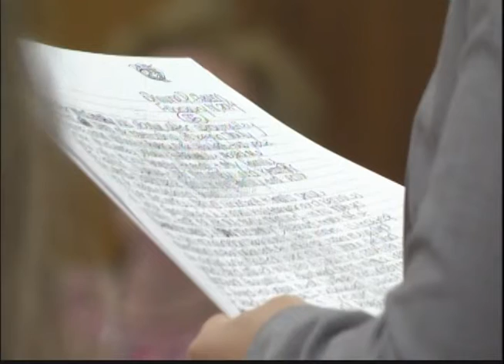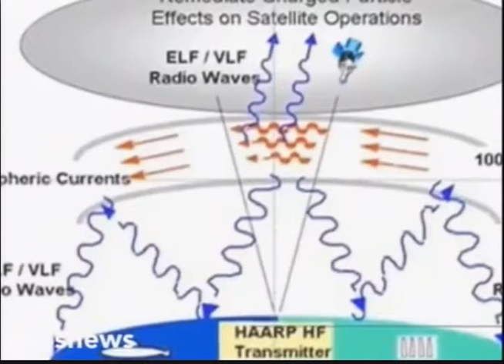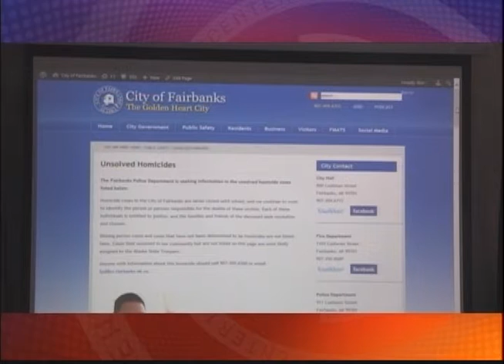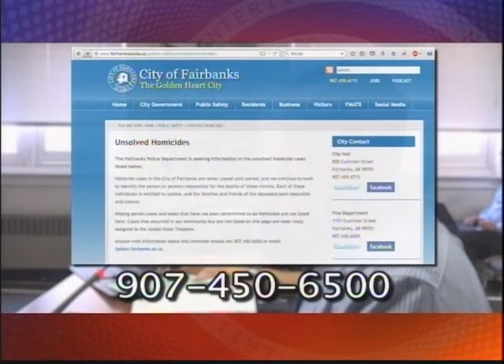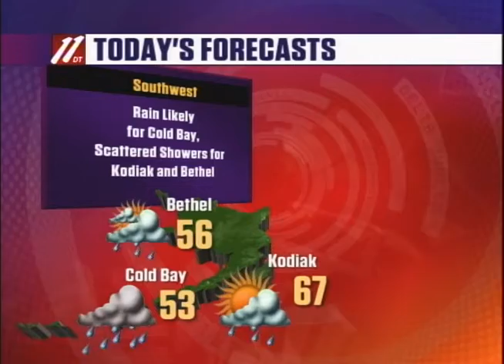Fbx Evening News, 7-23